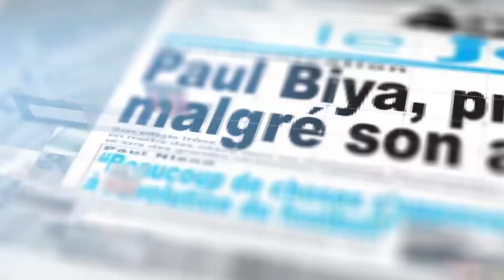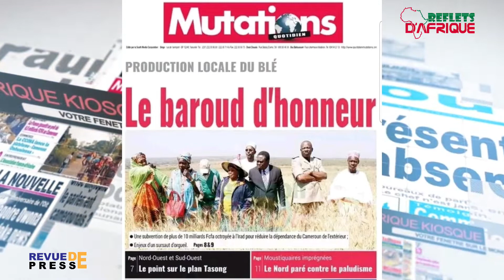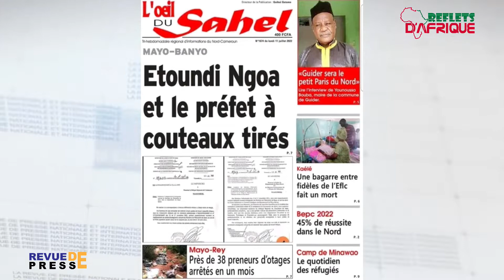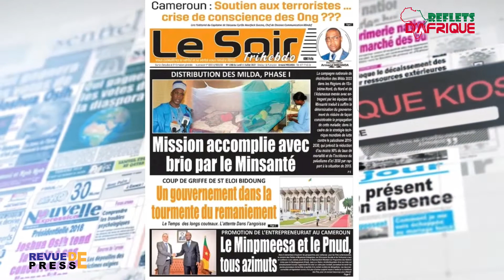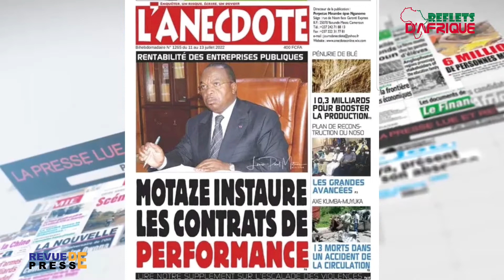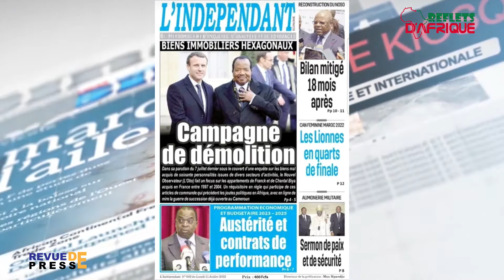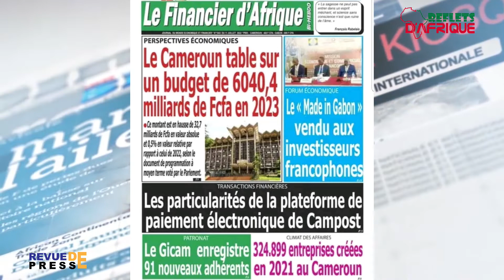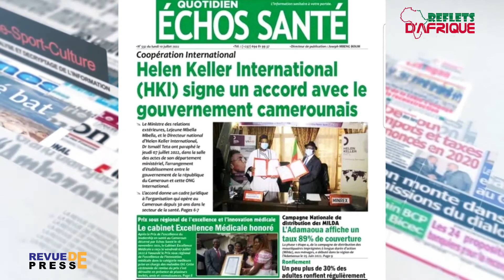Revue de la pesse du 11 juillet 2022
L'essentiel des informations telles que traitées par la presse camerounaise